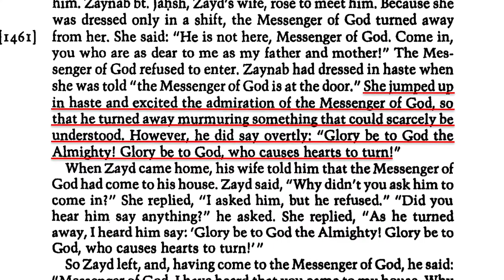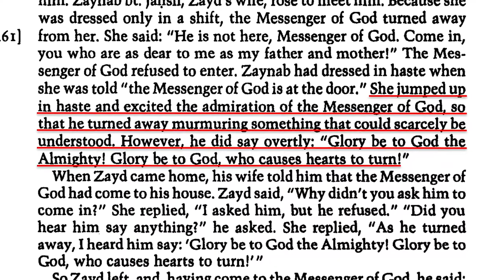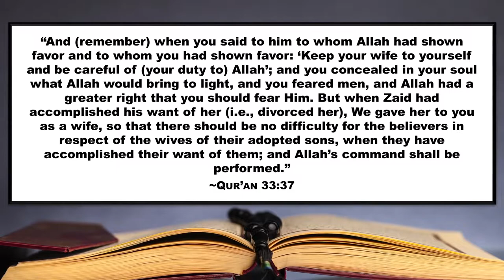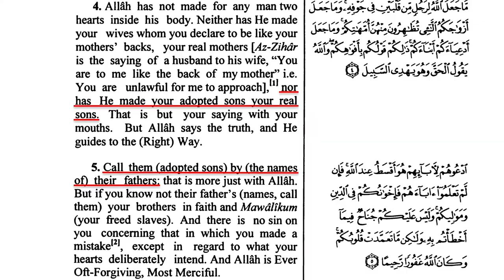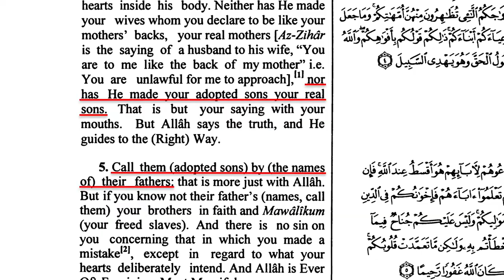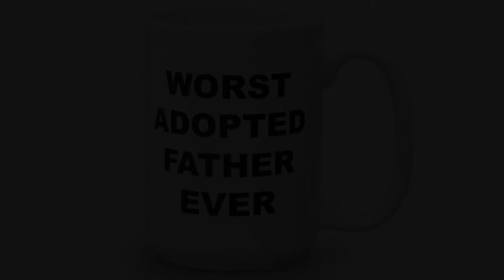How Muhammad Seduced His Adopted Son's Wife - David Wood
Muhammad once had an adopted son, who was called "Zayd bin Muhammad" ("Zayd, son of Muhammad"). Zayd had a beautiful wife named Zaynab. One day, Muhammad went to visit his adopted son, but was greeted by his daughter-in-law, who was wearing very little clothing at the time. Muhammad began lusting after her, and when Zayd found out that his adopted father was lusting after his wife, he decided to divorce her so that Muhammad could have her. Muhammad then married Zaynab. Since critics condemned the marriage, Muhammad began receiving revelations to justify his relationship with the divorced wife of his adopted son. In order to justify the marriage, however, Muhammad had to abolish adoption in Islam.